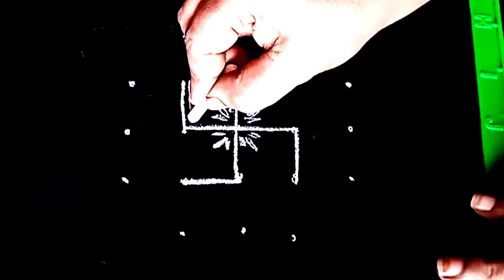వినాయక చవితి ముగ్గు